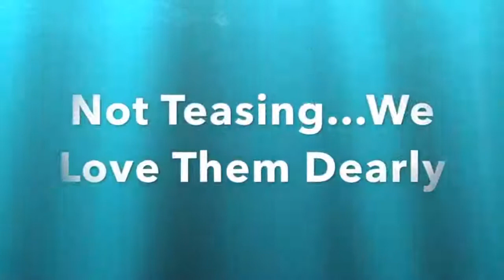Terry Dexter in the Basement with JaVonne and Terez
BROADCASTING FOR THE INQUISITIVE MIND AND THE SOPHISTICATED EAR
Warning: You may hear explicit language, gospel music, house music, jazz, pop, soul music, Motown, alongside interviews with celebrities and up and coming artists, politicians or even your next door neighbor. Grown Folks only!

Note: This Broadcast is licensed via Live 365 and covers listeners in the USA (through SoundExchange, ASCAP, BMI, and SESAC) In Canada through (SOCAN and Re-Sound) and the UK through ( PPL and PRS for Music)

Tonight's special guest, Singer/Songwriter Terry Dexter!